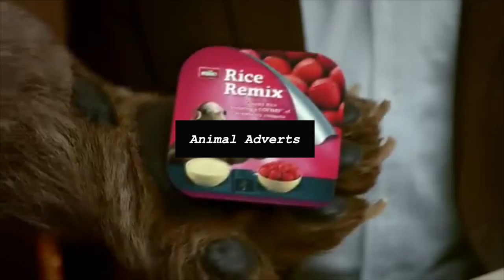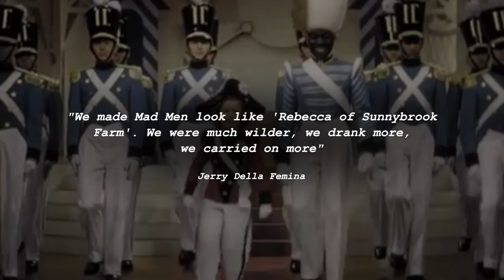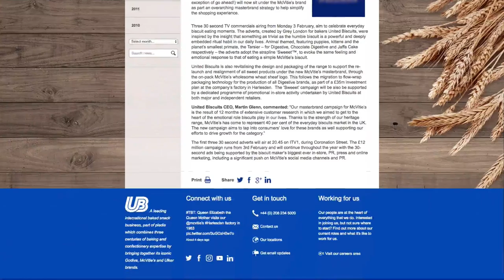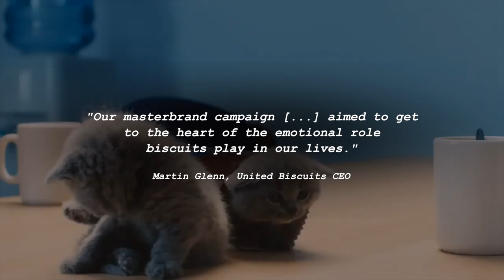Cute Animals in British Adverts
Hey fuck being creative right? Just put your product next to a puppy and it will sell like gangbusters. NOTE: Turns out I'm a total moron, dirty Tony the Tiger ads were done by talented folk as a goof and I totally fell for it so let's just pretend I got the joke and was being ironic.